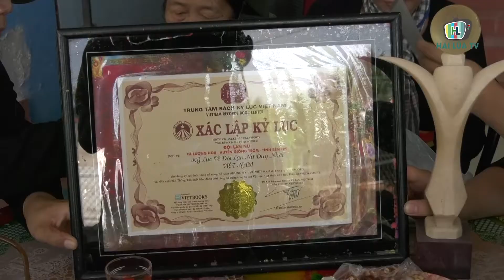ĐỘC NHẤT VÔ NHỊ ĐỘI LÂN TÓC DÀI U90 Ở MIỀN TÂY